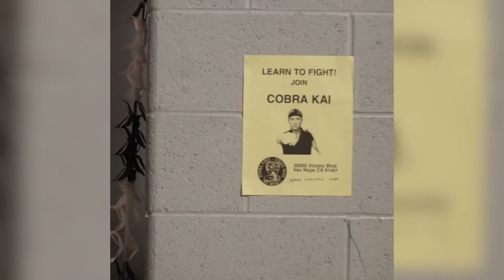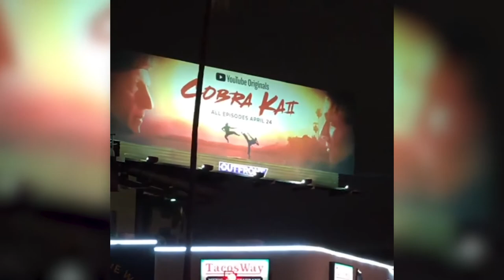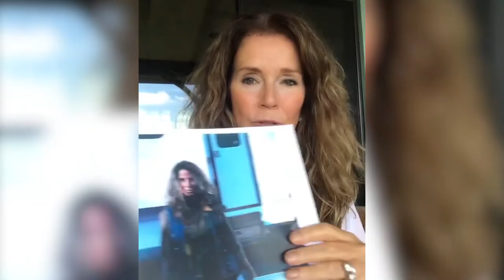COBRA KAI : REAL Age Life PARTNERS REVEALED 2022 !!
Cobra Kai Never Dies!! YES, it is true, After the move to Netflix, a new audience is introduced to the big TV Show CobraKai which is the sequel for the legendary movie KarateKid. Unlike many other television shows where adult actors might be playing teens or even characters way older than they are, this cast actually portrays roles pretty close to their actual ages.
Wonder how old Macchio or Zabka is after all these years? Here are the actual ages of the cast on Netflix's Cobra Kai compared to their characters also who is the real partner of Miguel or Sam? Hope this video will answers all your questions, Enjoy!